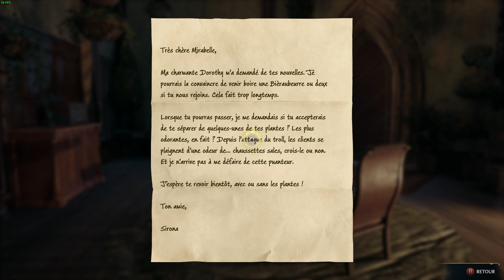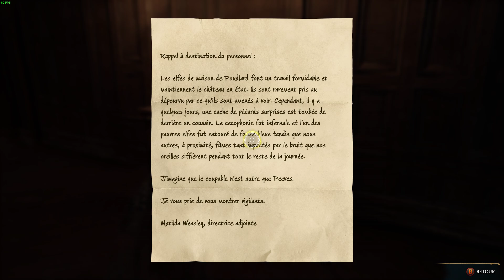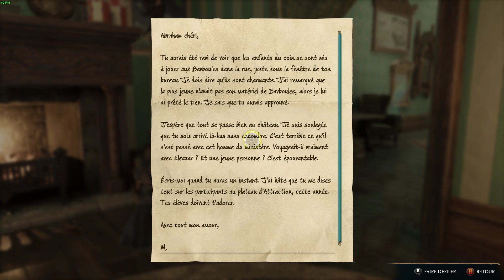Hogwarts Legacy On apprend plus sur l'histoire principale et enfin le sort pour débloquer cadenas#37